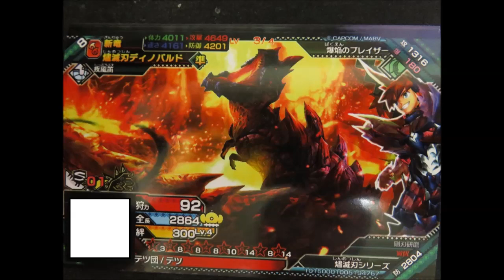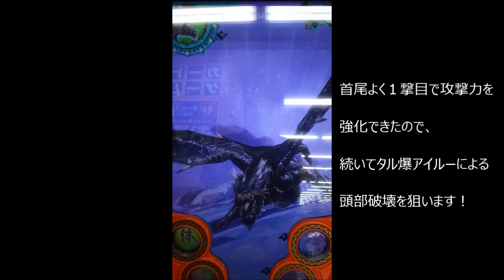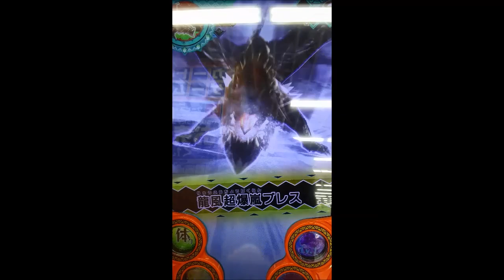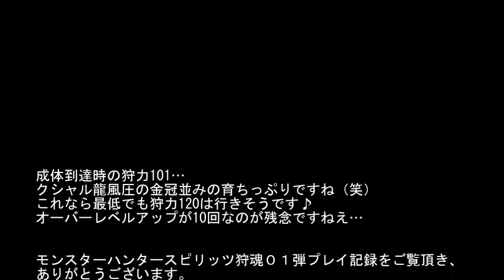モンスターハンタースピリッツ狩魂01弾 灼熱と妖艶 燼滅刃ディノバルド育成記：古龍狩り開始 鋼龍クシャルダオラ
狩魂０１弾、他のプレイ動画は↓こちらから…

モンスターハンタースピリッツ狩魂０１弾　灼熱と妖艶
（Monster Hunter Spirits karitamasi ver01）

燼滅刃ディノバルド育成記：古龍狩り開始　鋼龍クシャルダオラ